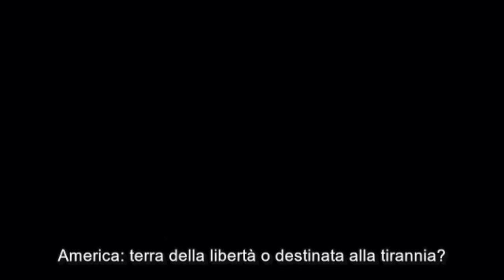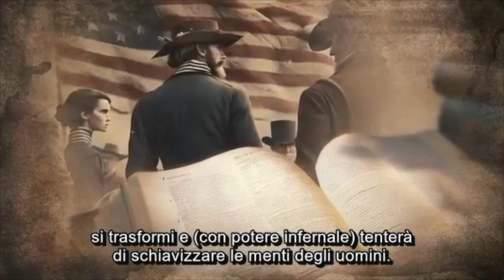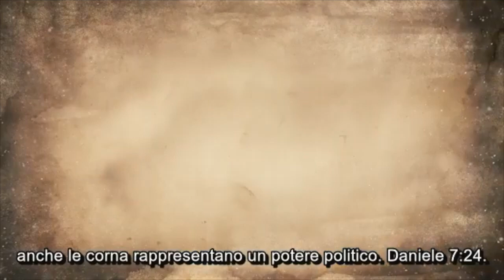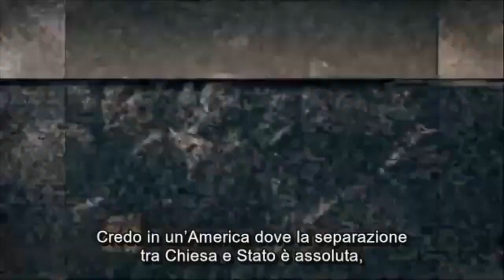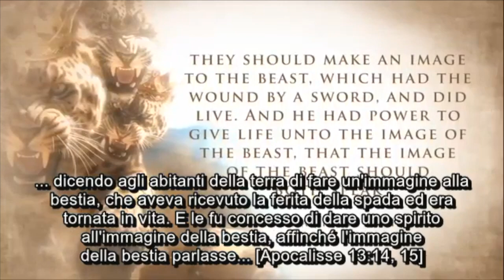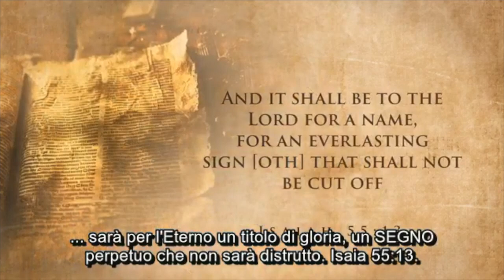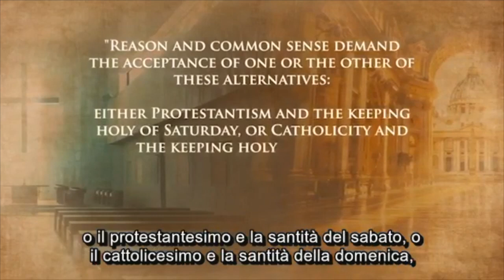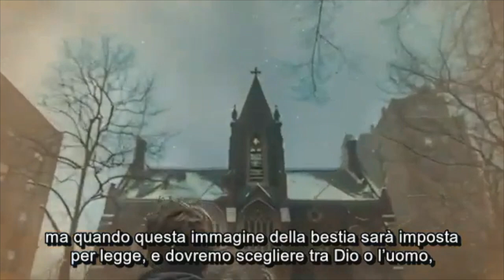Documentario sul MARCHIO della BESTIA, come non lo hai MAI VISTO PRIMA! Potrebbe essere l'ultimo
"Qui è la costanza dei santi; qui sono coloro che osservano i comandamenti di Dio e la fede di Gesù" {Apocalisse 14: 12}

Whatsapp\Tel. Comitato Raw Truth:
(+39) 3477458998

  / ass.rawtruth

--- Per sostenere questa missione con una donazione:

Intestatario:
COMITATO RAW TRUTH

Codice IBAN:
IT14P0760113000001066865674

MARCO DUMI